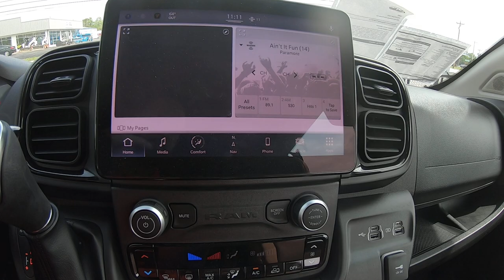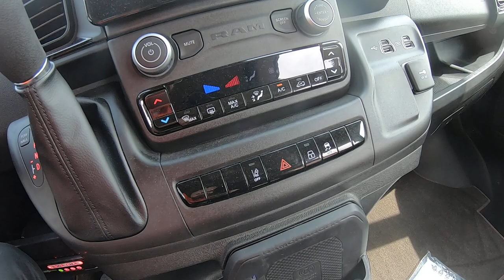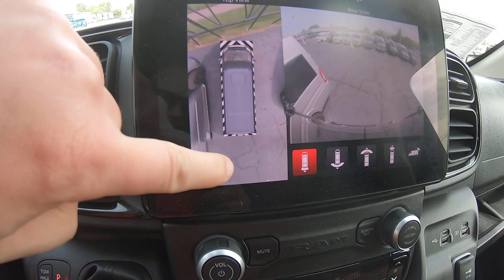Exploring UVL Wheelchair Lifts in a 2022 Ram Conversion Van | Sherry Review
Questions For Chad?